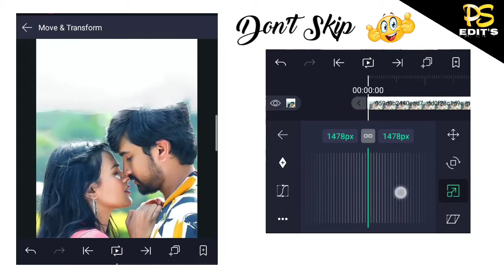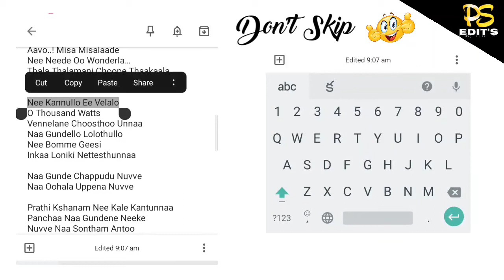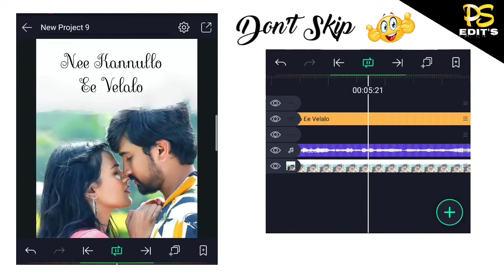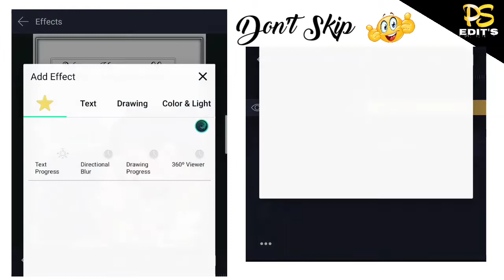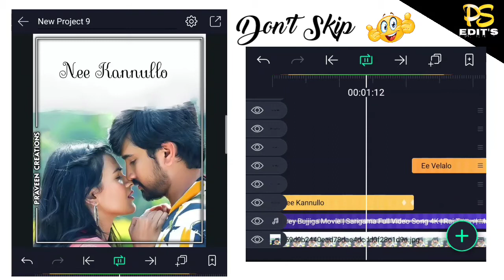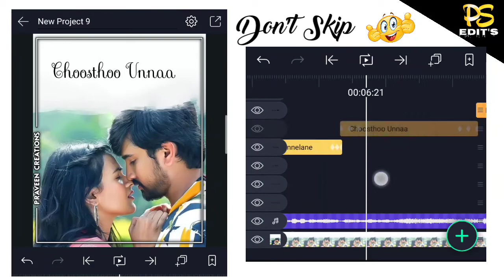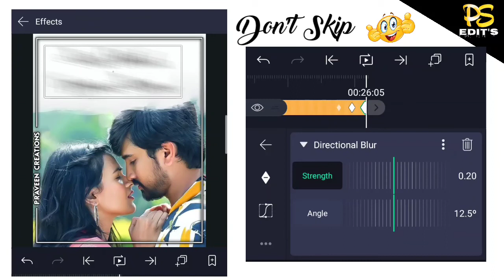New Trending Alightmotion lyrics editing tutorial /Lyrical status editing/New Lyrical preset editing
𝗜𝗠𝗣𝗢𝗥𝗧𝗔𝗡𝗧 𝗡𝗢𝗧𝗜𝗖𝗘

✔️All These used Are copyrighted .we just Edited And published For Audience Purpose Only* Credit/copyright
✔️Spl thanks for all Music🎶&filmsSongs&pictures are credited to#Owners&Artists🙏🙏🙏🙏.
✔️I don't wish to make any commercial use of this. Owner of this song:-If you have any problem
✔️If any copyrights please contact.

✔️Download videos from youtube using VIDMATE app

●𝑾𝒉𝒂𝒕𝒔𝑨𝒑𝒑 𝒔𝒕𝒂𝒕𝒖𝒔
●𝑩𝒍𝒂𝒄𝒌 𝒔𝒄𝒓𝒆𝒆𝒏 𝒔𝒕𝒂𝒕𝒖𝒔
●𝑬𝒅𝒊𝒕𝒊𝒏𝒈 𝒕𝒖𝒕𝒐𝒓𝒊𝒂𝒍𝒔